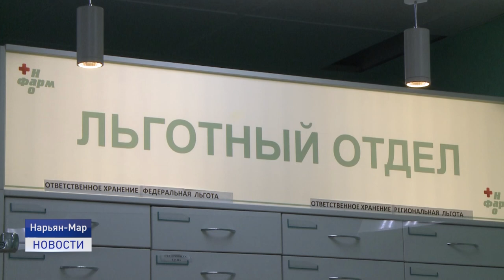Социальная карта.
Модернизация работы социальной карты в Ненецком округе позволит перевести на нее меры социальной поддержки, предусмотренные окружным законодательством. Подробнее расскажем далее.